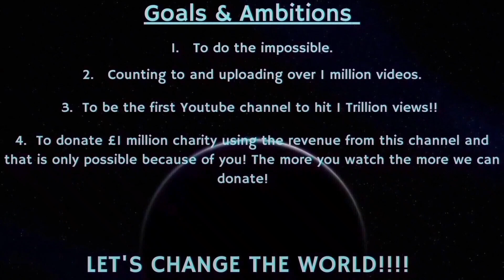Counting to ONE MILLION!!, This is Number 86,076